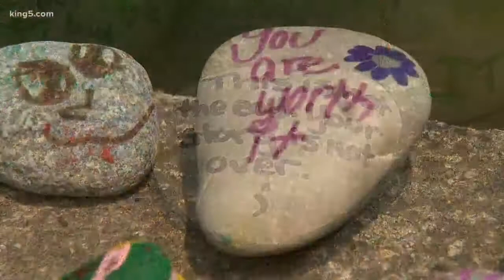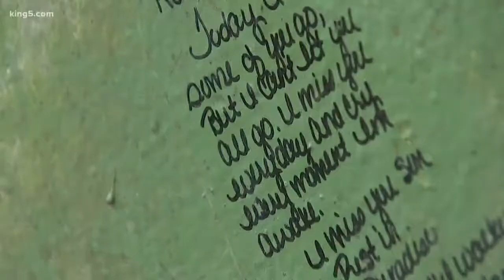Suicide prevention at Deception Pass Bridge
The Deception Pass Bridge is one of the most beautiful spots in the Northwest, but it also holds an ugly, dark side.